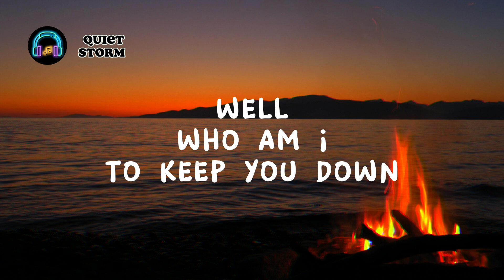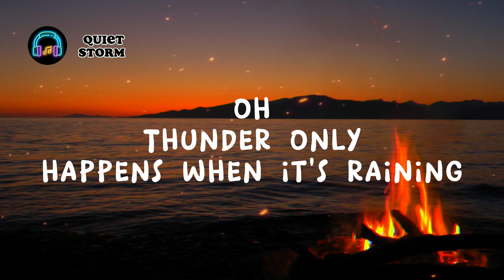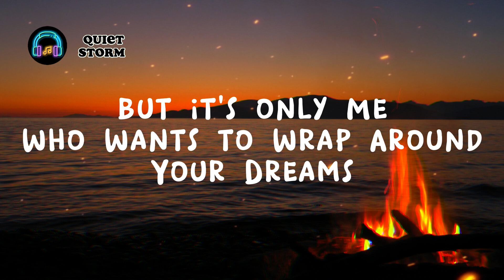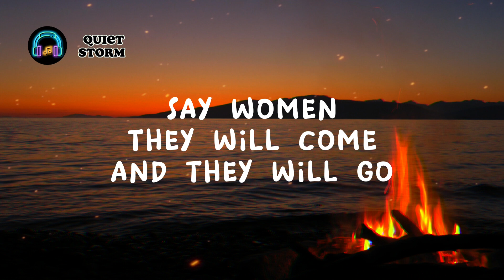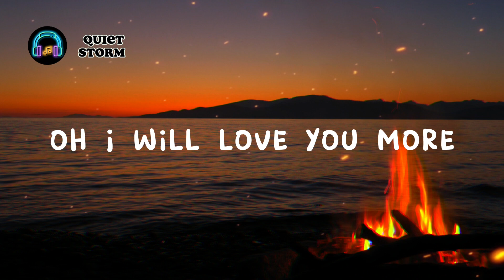Dreams - Fleetwood Mac (*Lyrics Video *)